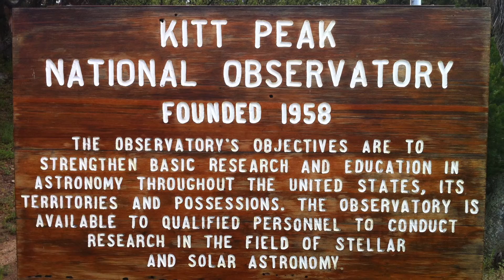CSE Student Voices: Erik Husby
Erik Husby, astrophysics major, shares his dream of mapping the solar system, his involvement in an extracurricular acappella group, and what prompted his interest in science. Photos courtesy of Joe Parks, Jeremy Keith, and NASA.